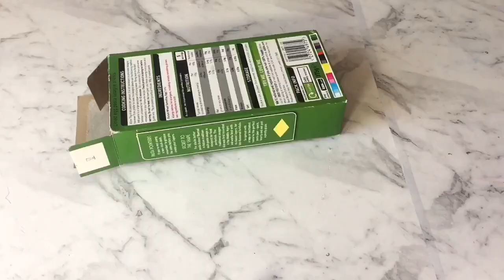Miniature Princess Chaise Lounge Sofa DIY.Upholstered Chesterfield Chaise Lounge Sofa Miniature.